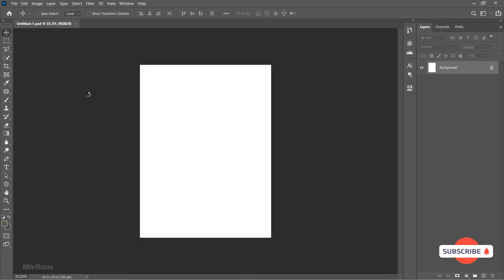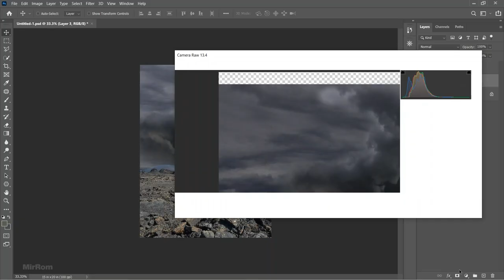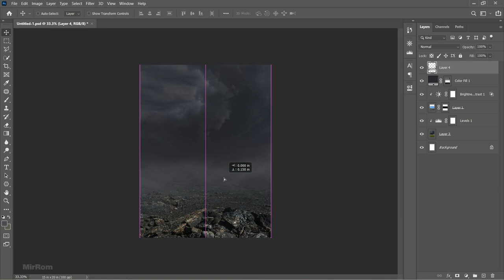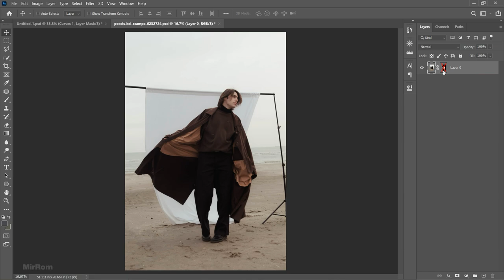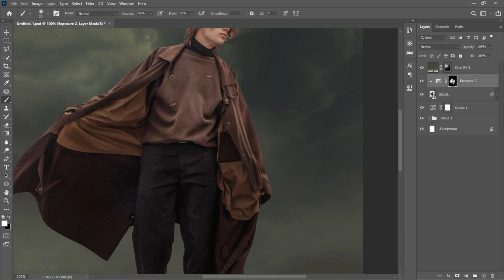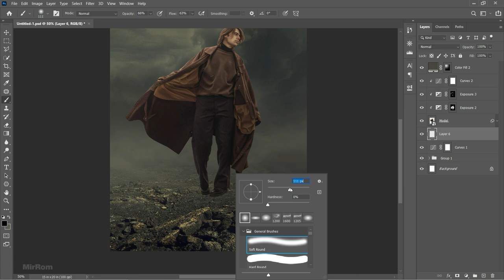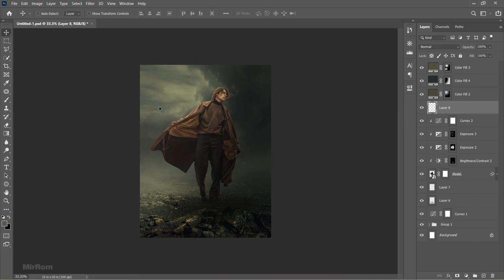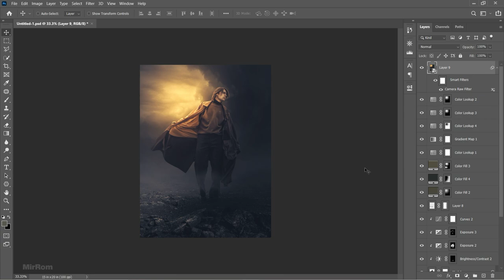Light In The Dark Clouds - Photo Manipulation Photoshop Tutorial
So in this video I use a color lookup to create a dramatic light effect in a photo manipulation. You'll also learn how to blend solid colors and some techniques that may be new to you to improve your manipulation techniques.

Credit Photo :
Pexels
Pixabay